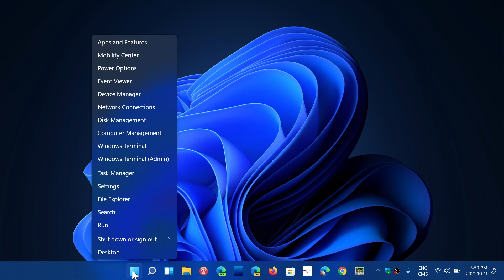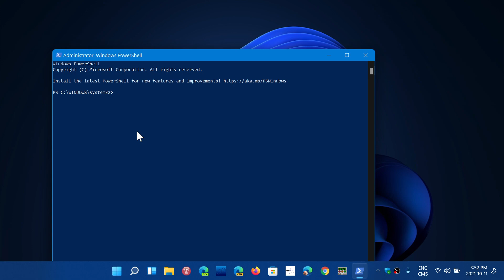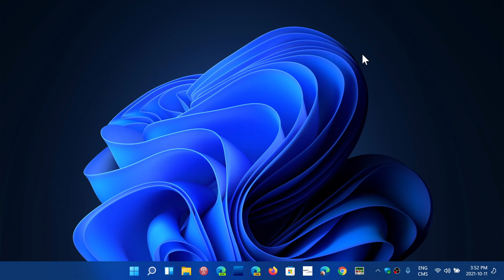Windows 11 Problem Windows 10 taskbar after update possible fix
Run powershell as an Administrator and copy paste this command:

Get-appxpackage -all *shellexperience* -packagetype bundle |% {add-appxpackage -register -disabledevelopmentmode ($_.installlocation + "\appxmetadata\appxbundlemanifest.xml")}